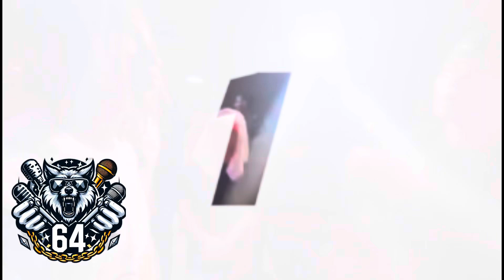Zkart🇵🇪 🆚 Astro Mc🇵🇦 // 🛑🛑Semifinales🛑🛑 // Reyes del Techo 2024 // 64 Barras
Reyes del Techo edición 2024

🛑🛑Semifinales🛑🛑
Zkart🇵🇪 🆚 Astro Mc 🇵🇦

Que grandes batallas nos ha dejado esta gran jornada de Reyes del Techo 🔥🔥

Zkart🇵🇪 representante de la regional de Red Bull NY, mostrando su alto level para ser uno d los candidatos a la Red Bull 2024 🔥🔥🔥🙌🏼🙌🏼